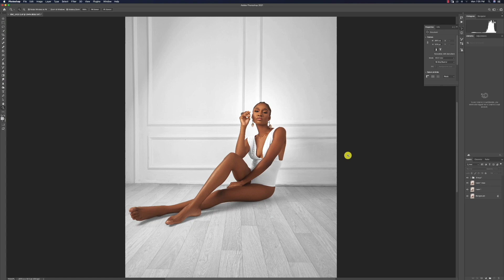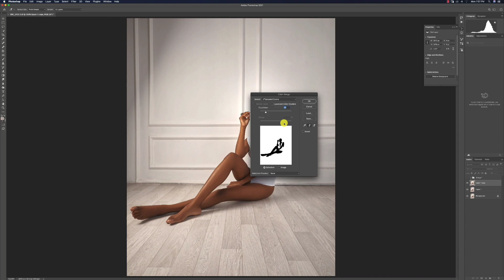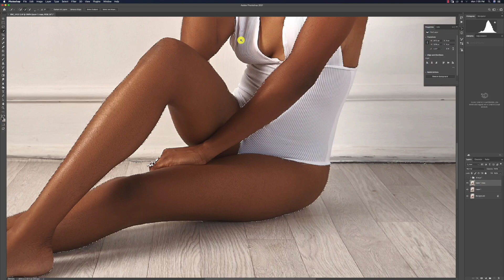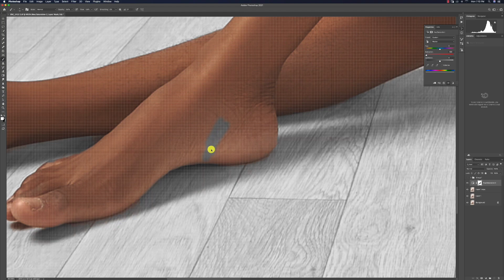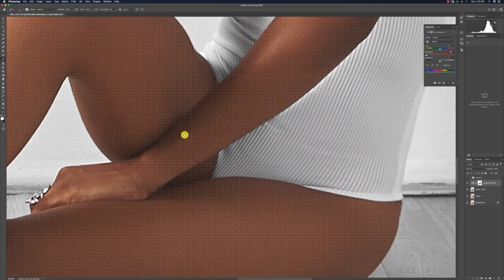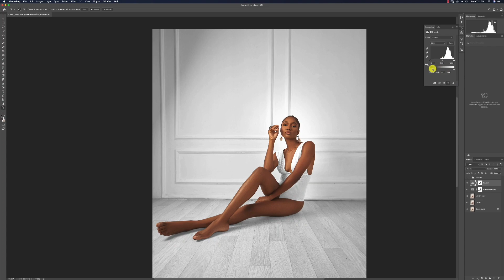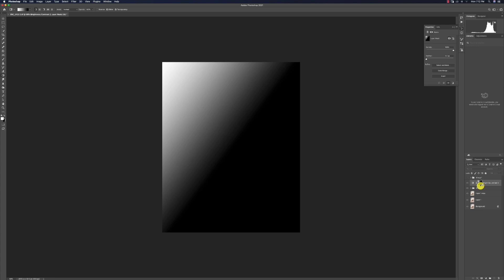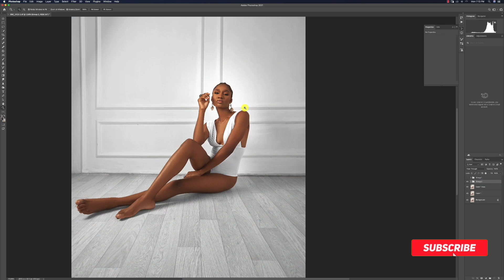HOW TO ACHIEVE PURE WHITE IN PHOTOSHOP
In this episode of tutorialtuesdays, I explain how to achieve this pure white look in Photoshop